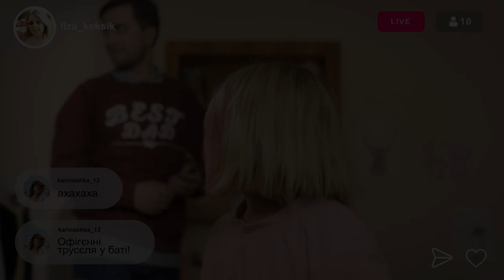LIZA AND HER ANTHILL Trailer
If you have no time to watch or you want to donate more than the charity screening fee please paypal us here:

We provide the opportunity to help people in Ukraine by watching films from and about Ukraine. The revenue generated by the film rental will be donated to the NGO FILMMAKERS FOR REFUGEES and then forwarded directly to people in need in the Ukraine.

LIZA AND HER ANTHILL - Synopsis
The young couple, along with their blogger daughter are going on holiday. Due to the couple’s conflict, the daughter gets stuck in the elevator. Will the couple manage to save their daughter without destroying their marriage?